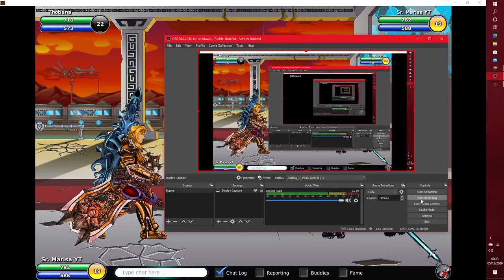EpicDuel 1v1 - Marisa v Thotiana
She needs 100 support just to win .-.